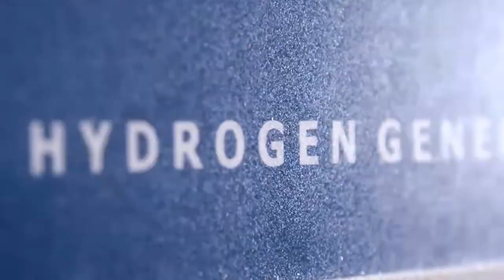Beyond Zero | Accelerating hydrogen capabilities with Energy Observer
Shining a new light on an icon, 25 May 2021 saw the Eiffel Tower illuminated in green.

The colour symbolises the Toyota hydrogen fuel cell technology within the GEH2® generator developed by EODev (Energy Observer Developments), which sustainably powered the entire spectacle.

While the eye-catching statement formed the show stopping finale of EODev’s 'Paris de l’hydrogène' event, many of Toyota’s other hydrogen fuel cell innovations were on display – from the new Mirai to the REXH2® maritime range extender.

All products are commercially available today (dependent on market), helping raise awareness of the capabilities of hydrogen amongst governments, industry, media, customers and the public through their ingenuity and effectiveness.